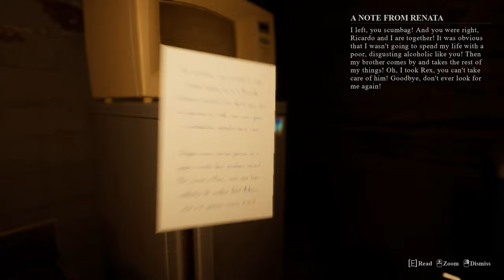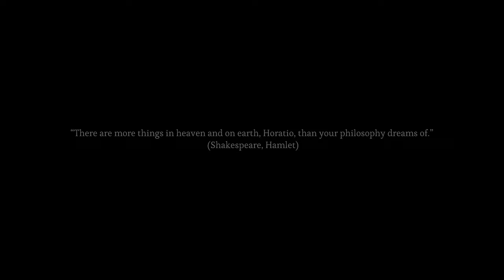Umbral ▸ Demo Gameplay PC | No Commentary | No Copyright Gameplay | Free To Use Gameplay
▣ About this game:

"Umbral" is a first-person game with elements of horror, exploration, and puzzles. "Umbral" tells the story of a young adult frustrated with life who, after various personal problems, decides to commit suicide. However, to his misfortune, his existence doesn't end there.

"Umbral" is a first-person game with elements of horror, exploration, and puzzles. "Umbral" tells the story of a young adult frustrated with life who, after various personal problems, decides to commit suicide. However, to his misfortune, his existence doesn't end there. After committing the terrible act against himself, he finds himself in a place called Umbral, where he has to deal with an even worse reality.

The story of "Umbral" is based on elements of Kardecist Spiritism and some from Umbanda. The game explores what the spirit can find on the "other side," while questioning why he didn't truly die after committing the worst possible sin against himself. The player will encounter various horrendous situations in a frightening and hostile place. They will quickly realize that there are even more cruelties there than in the world they left behind.

Umbral is a place with multiple layers. Each layer tends to attract spirits that vibrate according to the frequency of that place. For example, the "Valley of the Suicides" is self-explanatory. Each layer usually has beings similar to you, and each one is controlled by tenebrous beings that will prevent you from leaving. You'll have to navigate these areas, avoiding capture, as the suffering has not truly ended, and cruelty is seen as entertainment in some of these places.

How to deal with a situation like this? After all, you just wanted peace, a final rest, and not even that was allowed. What will be the outcome of this story?

Feel free to use this translated text as needed. If you have any more requests or if there's anything else I can assist you with, please let me know!

Gameplay mechanics:

First person, horror elements such as enemy pursuit and jump scares, exploration, puzzles, interaction with objects, and items.